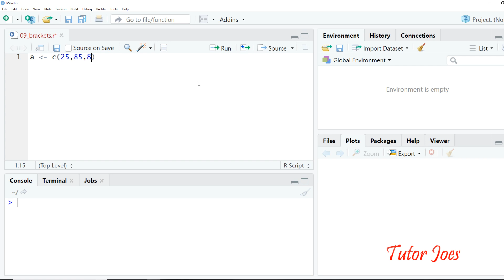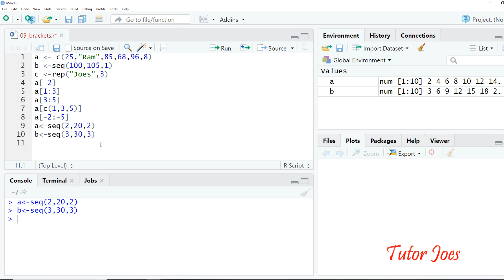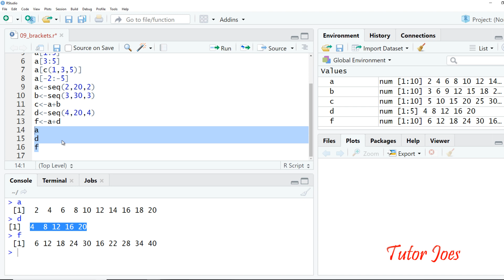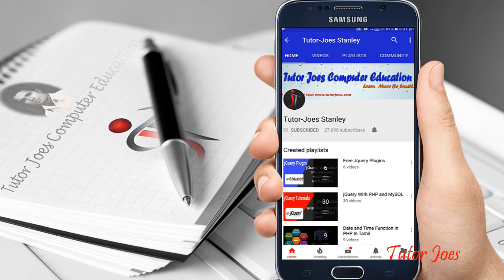Brackets and Vector in R Programming In Tamil